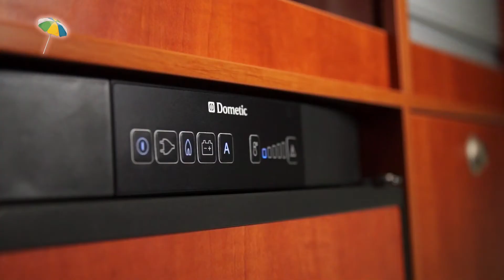CaravaningReisen.de la strada Avanti F Saison 2015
Vorstellung des Kastenwagen Wohnmobils la strada Avanti F Modelljahr 2015